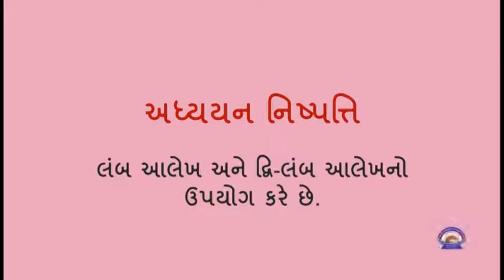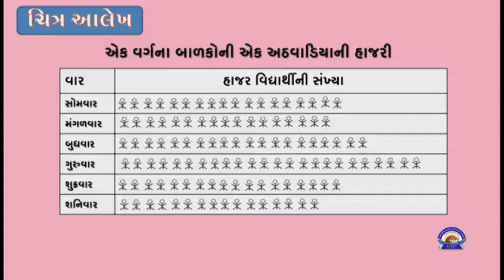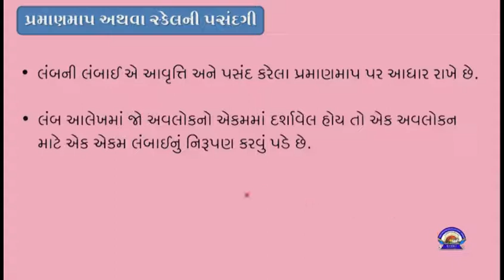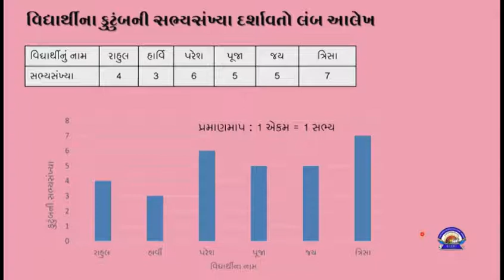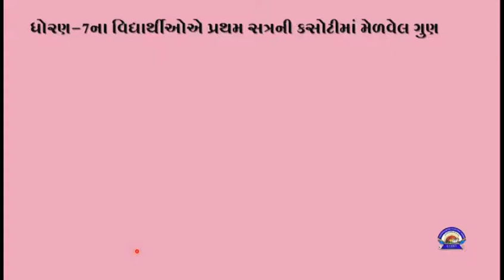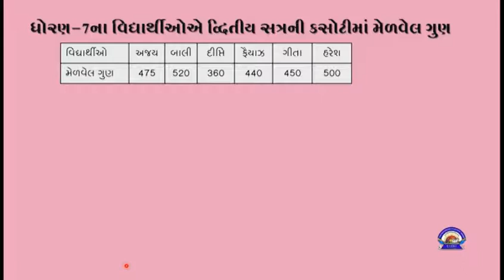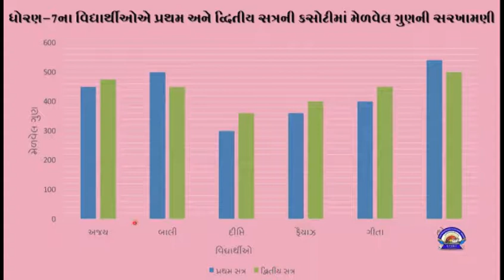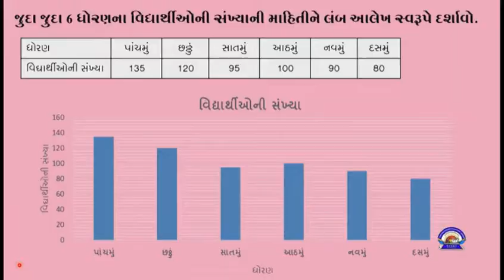std 7 Maths Chapter-3 " માહિતીનું નિયમન" (Part 3) Mahitinu Niyaman" Gujarati medium